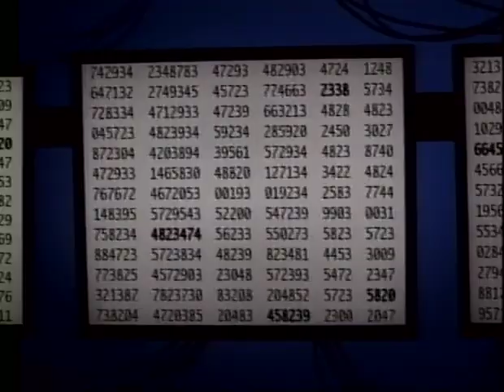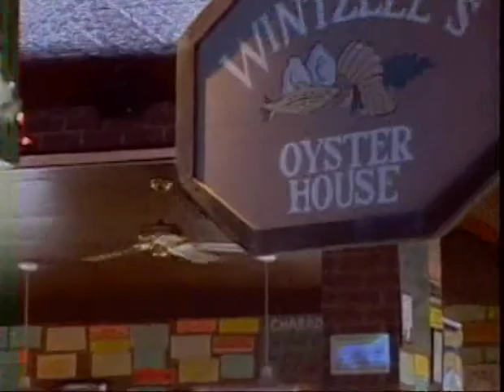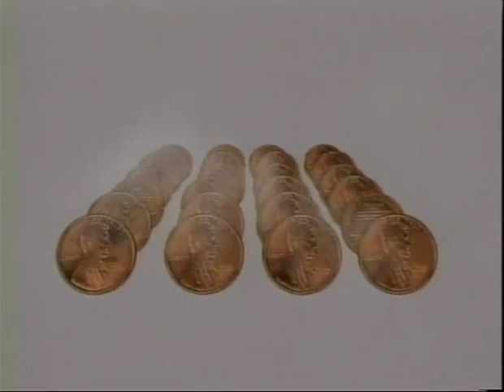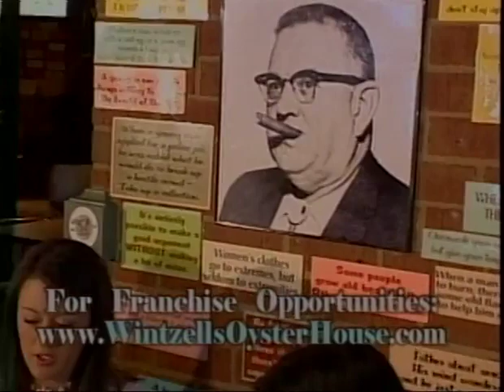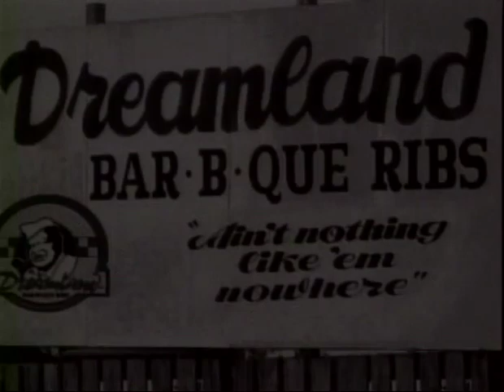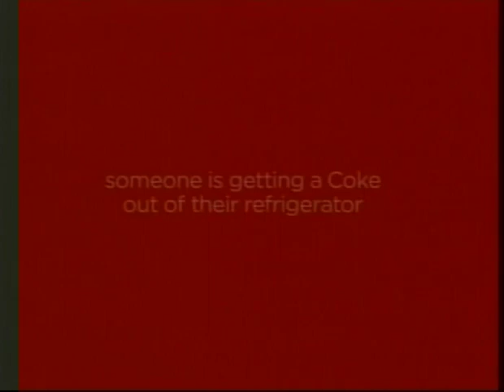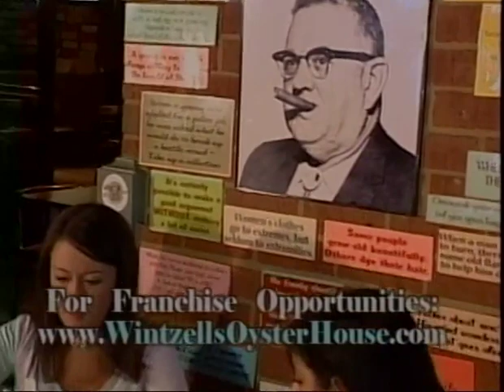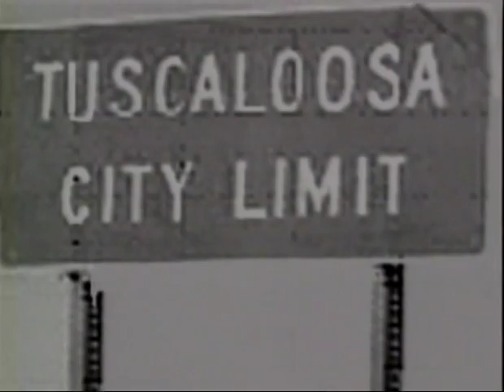Athens High School 2006 AL 5A State Football Championship Athens vs Eufaula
2006 AHSAA 5A State Football Championship. Athens Golden Eagles vs. Eufaula Tigers. Final: Athens 10 - Eufaula 7